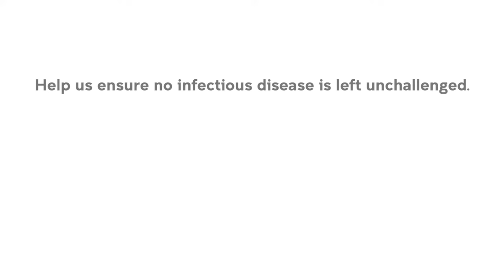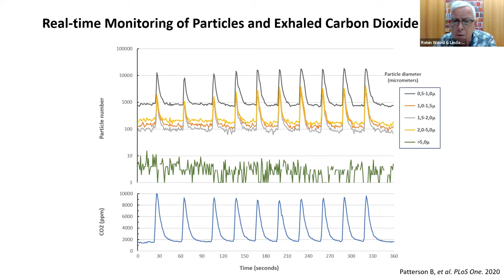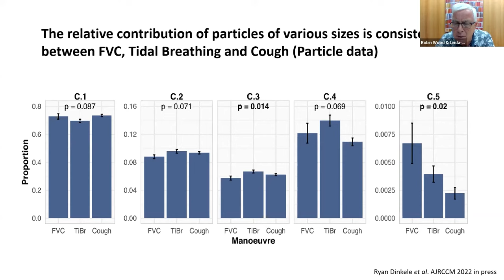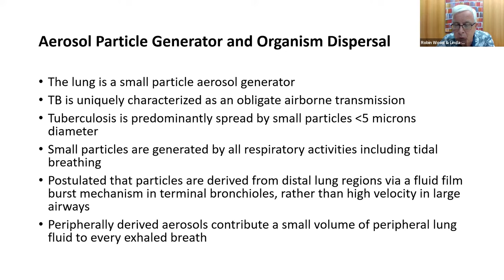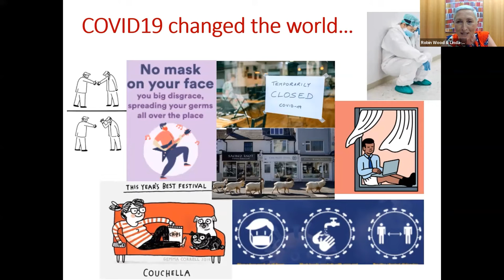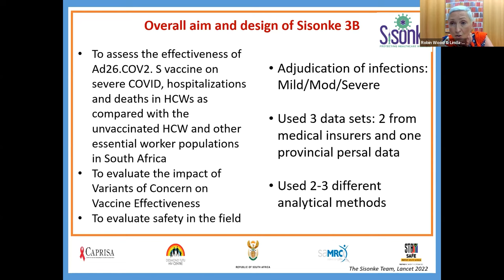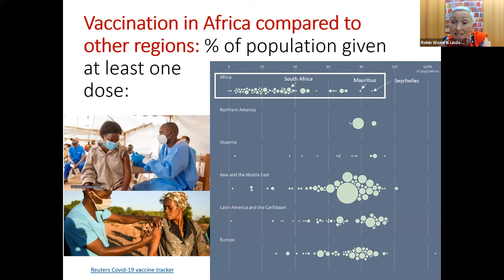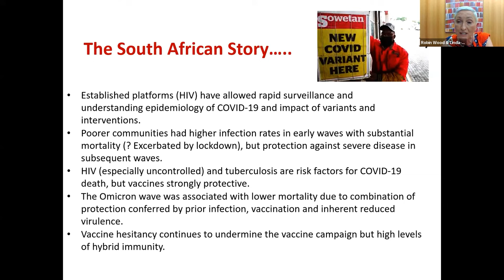Emeritus Prof Robin Wood & Prof Linda-Gail Bekker – TB and COVID-19: Insights from South Africa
An online webinar where we heard from two of South Africa’s most prominent infectious diseases researchers.

Kirby Institute Seminar Series – 21 April 2022

0:00​​ Webinar welcome
2:42 Introducing Emeritus Professor Robin Wood
3:40 Prof Wood with "Out of Thin Air: Capture and Visualization of TB Aerosols"
28:01 Q&A
43:36 Introducing Professor Linda-Gail Bekker
44:32 Prof Bekker with "Knowledge and Use of Event-Driven PrEP in Australia"
1:19:54 Q&A

Emeritus Professor Robin Wood
Head of Aerosol Research Centre, Desmond Tutu Health Foundation
Talk: Out of Thin Air: Capture and Visualisation of Tuberculosis (TB) Aerosols

Robin Wood is a registered infectious disease specialist physician with a wide international clinical experience. He has been involved in HIV and TB research over the last 26 years. Robin has authored and co-authored more than 500 peer-reviewed scientific papers with approximately 30,000 citations, been principal investigator of more than 50 clinical studies and has been a member of many scientific advisory boards including International Partnership for Microbicides (IPM), the international tuberculosis vaccine initiative (AERAS), and in the US Presidents Emergency Program for AIDS Relief (PEPFAR).

Professor Linda-Gail Bekker
Chief Executive Officer, Desmond Tutu Health Foundation and Director, Desmond Tutu HIV Centre, University of Cape Town
Talk: COVID-19 and vaccination: the South African journey so far!

Linda-Gail Bekker is an A rated clinical scientist, Professor of Medicine and Director of the Desmond Tutu HIV Centre at the University of Cape Town, South Africa. Her interests include HIV, TB and STI treatment and prevention. She is also CEO of the Desmond Tutu Health Foundation which seeks to reduce the impact of HIV and related conditions amongst the most vulnerable through research and innovation.